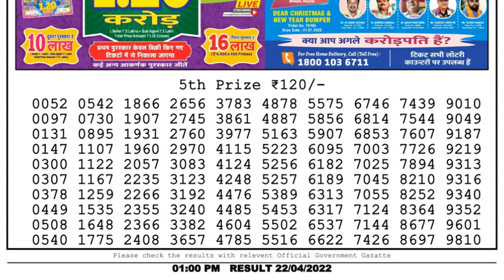Dear Lottery Sambad 1pm today 22.04.22 Nagaland State Lottery Result